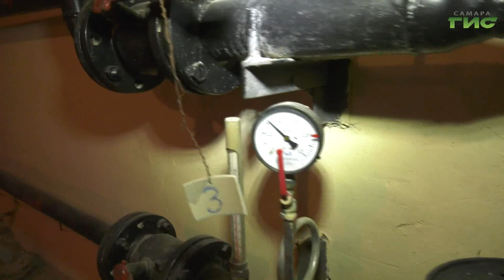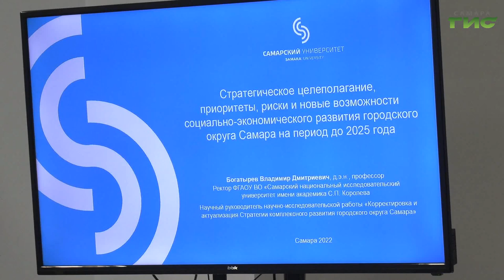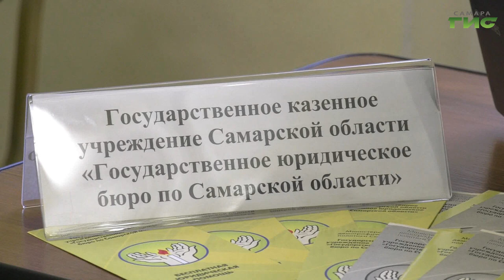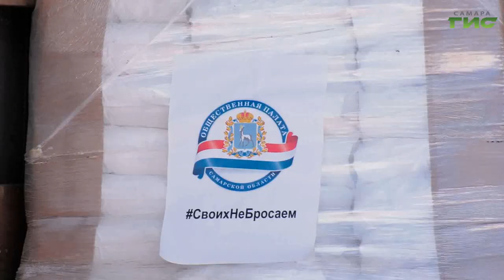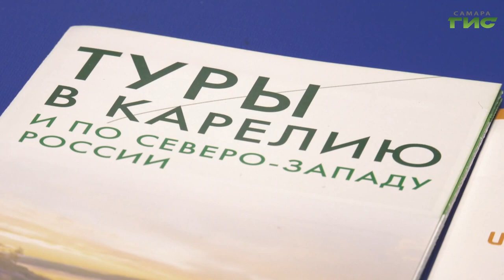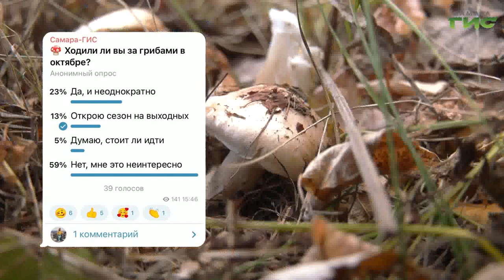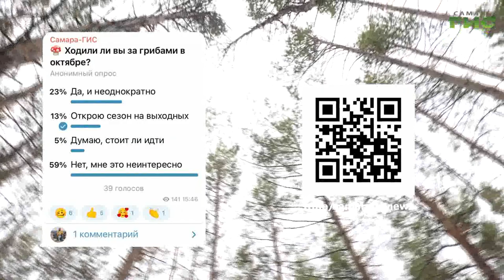"События" от 17.10.2022 (вечер)